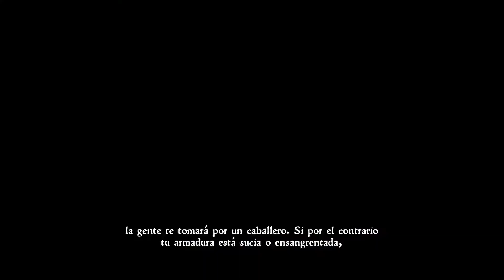Kingdom come Deliverance / Próximamente en el canal - GTX1070 /ULTRA/1080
Hoy os traigo el ultimo gameplay mostrado de Kingdom come Deliverance que próximamente subiré al canal cuando salga al venta en Febrero

Para o perderos ninguno de mis vídeos o contactar conmigo
podéis seguirme en twitter  :